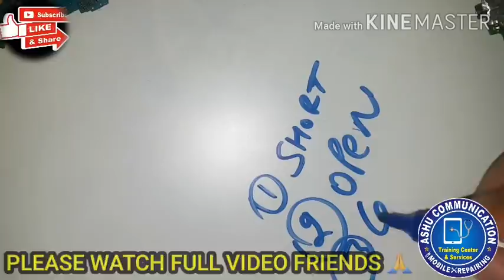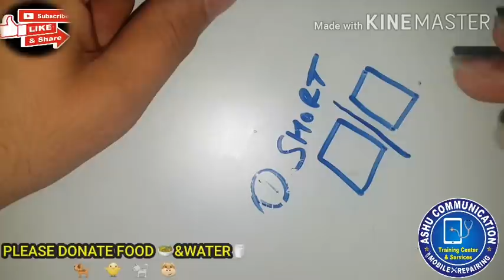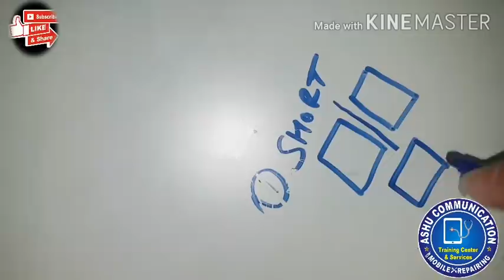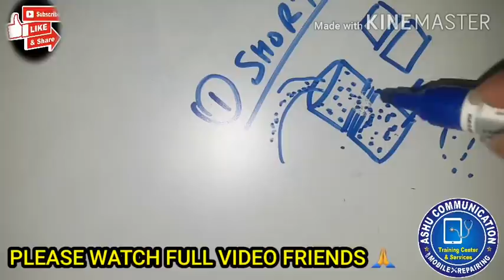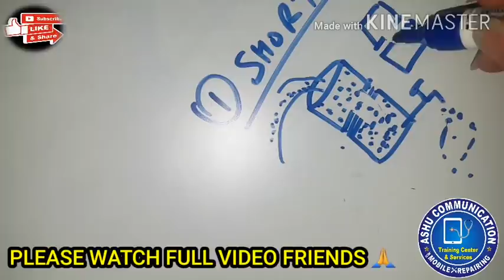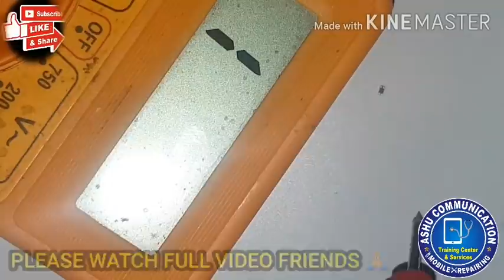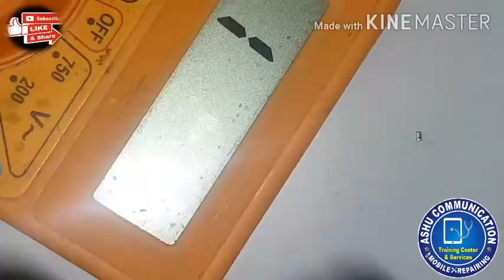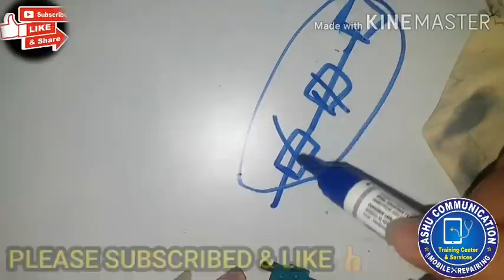how to check full short capacitor in hindi | how to testing short capacitor in hindi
how to check full short capacitor in hindi | how to testing short capacitor in hindi | kharab capacitor ko kaise check kare hindi | leakage capacitor ko kaise check kare hindi | what is capacitor in hindi |
smd capacitor checking with multimeter

DOSTO is video mai smd capacitor ko kaise check kerna h ye sab beta rha ho with testing

dosto kisi ko mobile repairing sikhna ho to mere number mai msg kare
mera nuber google mai hai type ashu communication subhash nagar ya fir

 MOBILE REPAIRING#MOBILEREPAIRING#SAMSUNG ALL MOBILE GLASS CHANGE
SAMSUNG ALL LCD GLASS REPLACEMENT#SAMSUNGALLLCDGLASSREPLAESMENT
MOBILE REPAIRING CLASSES AND TRAINING CENTER
MOBILEREPAIRINGCLASSESANDTRAININGCENTER#GLASS CHANGE LCD GLASS CHANGE
LCDGLASSCHANGE#DISPLAYGLASSCHANGE#MOBILE DISPLAY GLASS CHANGE
MOBILE DISSEMBLE#MOBILEDISSEMBLING#PHONE DISSEMBLING#ALLMOBILEDISSEMBLING
MOBILECHIPICLEVELREPAIRING#MOBILE CHIP IC LEVEL REPAIRING TRAINING CENTER
TRAININGCENTERMOBILEREPAIR#TRAINING CENTER MOBILE REPAIR#TRAININGCENTERMOBILEREPAIR#sssE
SAMSUNGMOBILE#MOBILEPHONEREPAIRING#PHONEREPAIRINGCENTER#MOBILE PHONE REPAIRING
PHONE REPAIRING CENTER#MOBILEPHONEREPAIRING#MOBILE PHONE REPAIRING#PHONEGLASSCHANGE
PHONE GLASS CHANGE#GLASSREPLACEMENT#GLASS REPLACEMENT#MOBILE PHONE GLASS REPLACEMENT
HONEREPAIRING#PHONETOUCHREPLACEMENT#PHONE TOUCH REPLACEMENT#MOBILE PHONE TOUCH REPLACEMENT
NOKIA#MI#XOMI#LAVA#MICROMAX#SAMSUNG#PANASONIC#REDME#OPPO#REALME#POCO#INTEX#IPHONE#APPEL#MOBILECOMPONENT
MOBILE COMPONENT#MOBILE PHONE COMPONENT#COMPONENT PHONE#IPHONE REPAIRING#IPHONEREPAIRING#REPAIRINGIPHONE
IPHONEAPPELMOBILEREPAIRING#IPHONEAPPELMOBILPHONEEREPAIRING#IPHONE APPEL MOBIL PHONE REPAIRING#OCATRAININCENTER
PHONELCDREPAI MOBILE PHONE LCD REPAIRING#MOBILE TOUCH GLASS CHANGE#MOBILTOUCHGLASSCHANGE#MOBILE PHONE TOUCH REPLACEMENT#
ALLTYPEMOBILEREPAIRING ALL TYPE MOBILE REPAIRING LCDREFLECTOR LCD REFLECTOR#DISPLAYLCDRIFLECTORHOWTOCHANGE#DISPLAY LCD RIFLECTOR HOW TO CHANGE
intex mobile dead reapir fix it how reball ic how to reball ic chaneg power ic # mobile chip reapir
how to reballing mobile ic # mobile dead problem solution # intex mobile dead solution # intex mobile dead repairing
mobile dead solution # mobile dead ho jaye to kya kare mobile dead problem solution
how to change samsung j7 prime glass and touch
how to chnnge samsung j7 prime riflector#how to change riflector#howtochnngesamsungj7primeriflector#howtochangeriflector#
how to chnnge samsung j7 prime riflector#how to change back light#vivo phone repairng
samsung s4 lcd light solution

.MERI OR VIDEO DEKHNE KE LIYE LINK KO CLIK KARE.